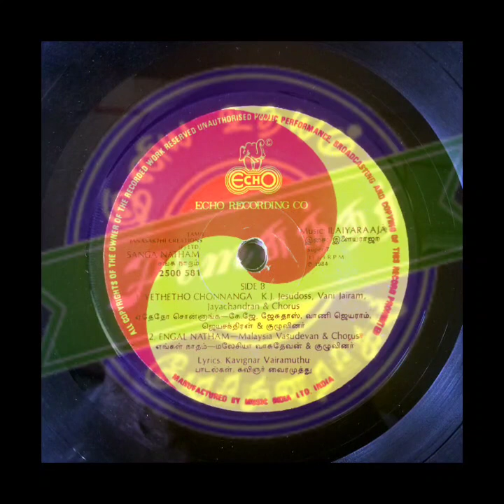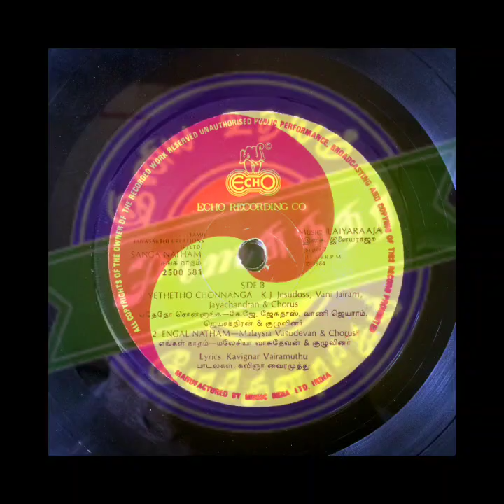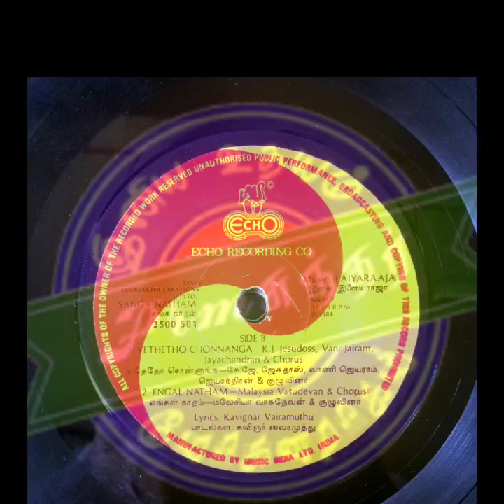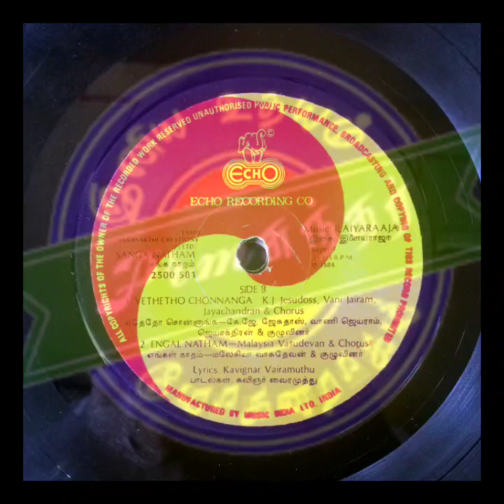Ada Yethetho Sonnanga_ K.J.Yesudass,P.Jayachandran & Vanijayaram_ Sanganatham_ அட ஏதேதோ சொன்னாங்க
Film : Sanganatham

Singers : K.J.Yesudass, P.Jayachandran & Vanijayaram Chorus

Lyrics : Vairamuthu

Year : 1984

Starring : Rajesh & Sankarabharanam Rajalakshmi

இனிய உதயம்
Iniya Udhayam
Tamil Rare Songs
Sanga Madhan
Ada Yethetho Sonnanga
அட ஏதேதோ சொன்னாங்க